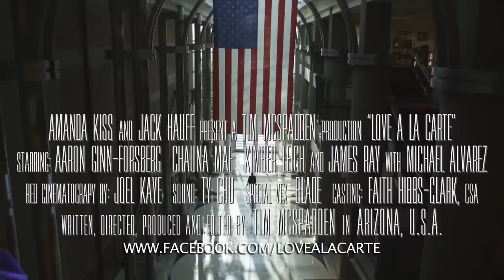Love a la Carte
Once upon a time, Evelyn Anders found true love. It was a pity she was already married. Now 15 years later, she's looking for it again - and her husband has one last chance. A modern day twist on an ancient taboo, the movie "Love a la Carte" is an honest comedy about cheating and the incredibly painfully funny predicaments some couples go through in order to keep their struggling marriage together. As Evelyn muses, "Am I having second thoughts? Even Mother Theresa had doubts about her man."

For all Evelyn's husband Phil understands, his wife simply no longer has the same passion for him as he still does for her and it's clashing madly with his basic instinct. By all accounts, the vow he agreed to in his 20's has broken down in a heap of mess now that he nears his 40's. Phil believes he's doing all the things a good husband should do to nourish his marriage but in his view, there's no return on his investment. His closest confidante Gene, who survived his turn at infidelity, urges him with advice on how to improve his relationship with Evelyn. "I know one good thing about being faithful. I sleep like a monkey flying baby," he says.

Despite the warnings, Phil has run out of patience and becomes determined to find satisfaction for this one part of his life that his wife Evelyn no longer provides. Unlike so many famous men who become the fodder of tabloids and talk shows because of their adultery, Phil creatively justifies his reasons for sex outside his marriage with help from a marital dating website called "Love a la Carte." In the style of first person narrative he offers the honest answers those other famous philanderers never provided: "Everyone has an excuse. I do."

Now that social networking can bring the world to your fingertips while the person closest to you is so far away, Phil discovers other married people just like him traipsing in dalliances. He eventually meets his kindred spirit in the female form of Angela. She is the perfect other woman, a former professional cheerleader and craves what Phil craves. The only problem with their perfect shallow union Phil worries to her is, "don't let me think I'm in love."

Meanwhile, Evelyn has been going on her own self-awareness journey and re-examining everything in her marriage with the help of the most important men in her life: Abraham Lincoln, Black Jesus and Every Guy-that-ever-wanted-to-get-into-her-pants. The lines between reality and fantasy blur, but there is one man tied to both her and her husband that holds the key to her finding a reason to stay married. Evelyn confesses "Men are pigs and I've got swine flu."

Ultimately the alpha-male power surge "Love a la Carte" provides to Phil's ego corrupts him and leads to a crisis. The results of his actions and the women he has encountered in his life forces him to reexamine his fraught pursuit of extramarital 'happy-penis' and confront the woman he told "I do." In the end, Phil finally learns the shocking reasons why he's not the only one he knows searching for "Love a la Carte."